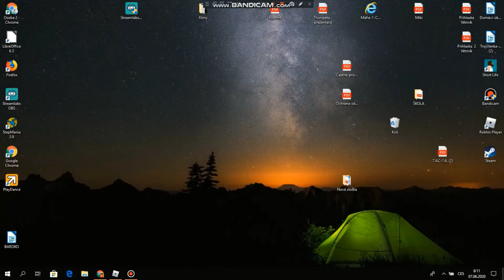Tutorial jak dostat Death Ray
Budu moc rád za like,oděr, sdílení tohoto videa a za koementář.
příště už bude fungovat mikrofon . tak jsem tam dal na celou dobu hudbu aby to bylo lepší.